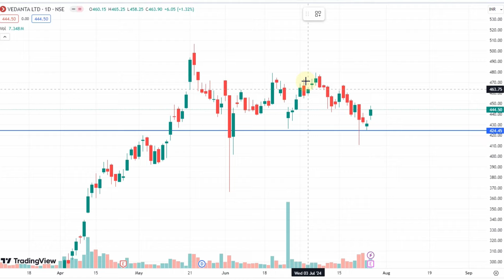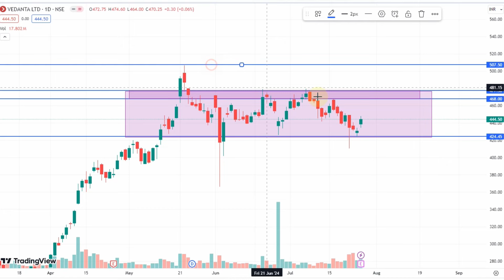Vedanta Ltd Analysis , Dividend date & Amount😭 Next Targets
Vedanta Share News Today • Vedanta Share News • Vedanta Share